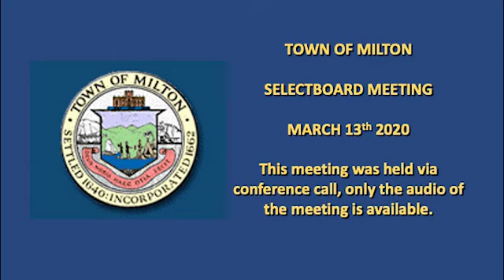Select Board - March 16th, 2020 (Audio Only)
This Meeting Recording Is Audio-Only

Milton, MA